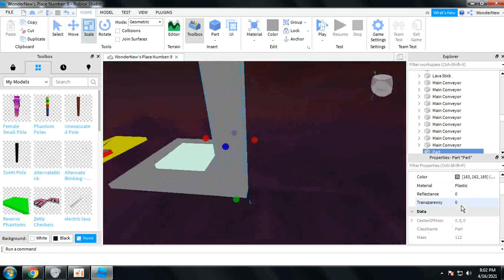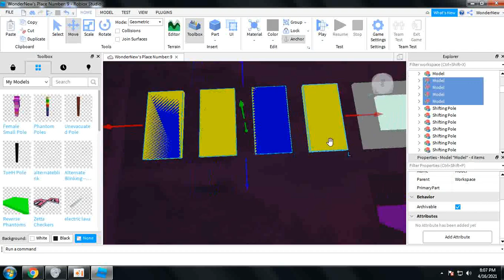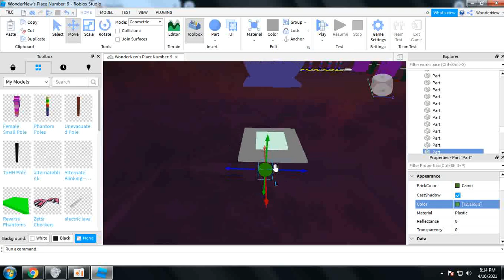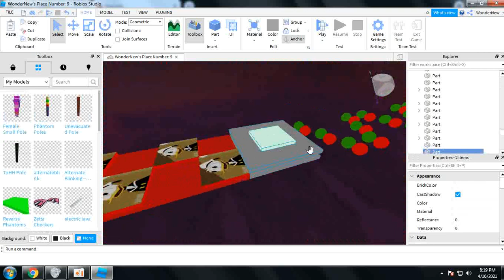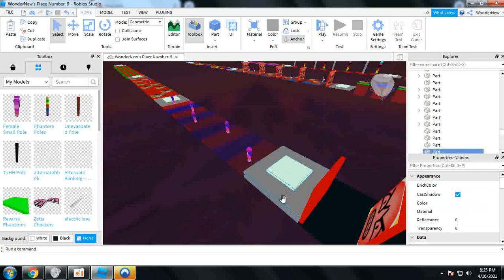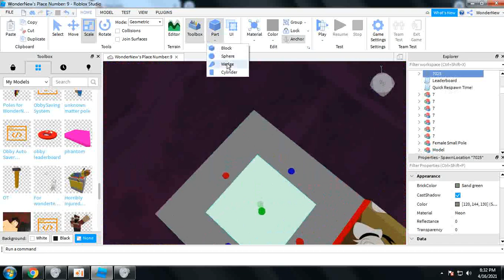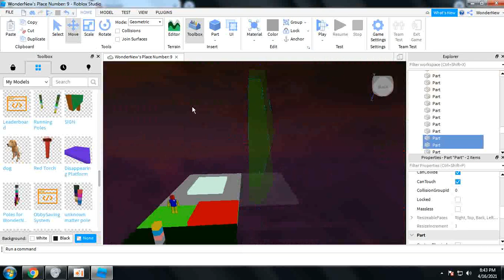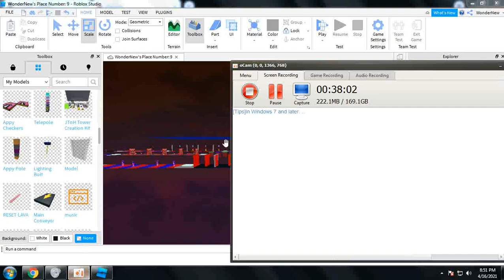7015-7028 development | 4.17.2021